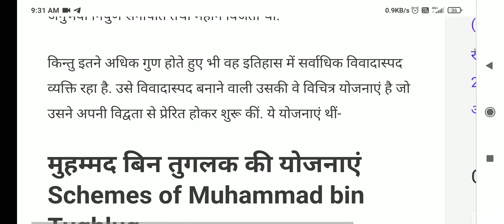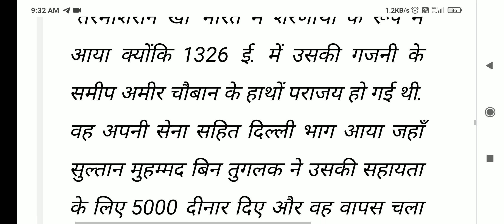B139.que.4 मोहम्मद बिन तुगलक की विभिन्न योजना का वर्णन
मोहम्मद बिन तुगलक की विभिन्न योजना का वर्णन कीजिए